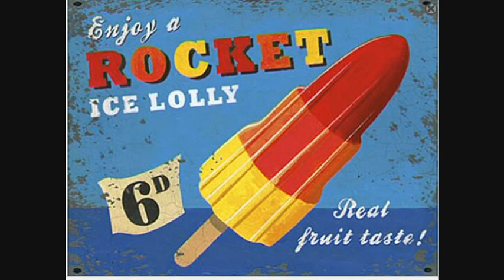Paw Paw (original song by Simon Reed - produced by Gordon Bennison)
Gordon absolutely nailed this one!  One hundred percent.  He really is a talented chap.  Many thanks once again mate.  Quirky little tune I wrote a while back.  I like it.  Knocked the video up this afternoon - not as much fun as writing songs, but had to be done.  Hope you like.

Monday morning on the train
And I'm sane
Just like the fish in my brain, brain

Got to treat it like a game
With a name
Find that it helps with the pain, pain

All of you people
Make me stick
Just like the stuff
Between the bricks

There's a creepy little man on the foot plate
And he's got his beady eye on my bate, mate
He cannot leave his station so I'm quite safe
Cause they'd chop his head off if we were to be late

Monday morning on the street
And I'm neat
Just like the hairs on my two feet

Got to walk in perfect beat
What a treat
Buns jump around in my pressed seat

Make me stick
Between the bricks

There's a creepy little man about a yard back
And he's got his beady eye on my man rack
If he keeps on moving closer at the same rate
Then I'm going to put my foot into his ball sack

Monday morning on the chair
And I'm there
Hiding beneath purple goat hair

Let them think I'm under where
And I'm square
When I'm quintessentially pear, pear

Make me stick
Between the bricks

There's a creepy little man in my desk drawer
But I'm much too scared to ask what he is there for
And he's living off the shavings from my pencil
But I fancy that he'd rather have a paw paw